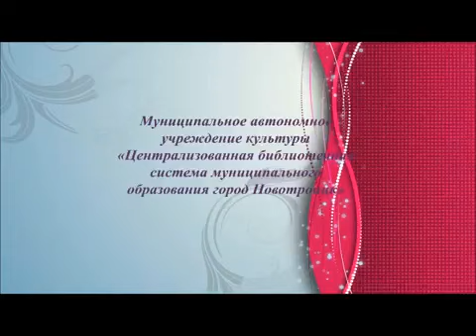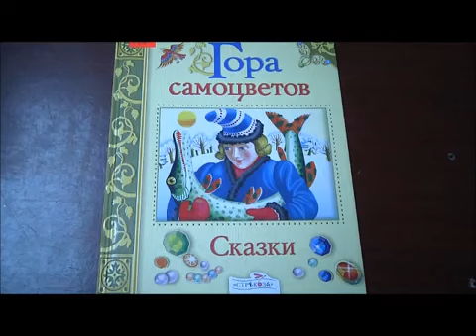В гостях у сказки. Выпуск № 2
Совместный проект МАУК "ЦБС муниципального образования город Новотроицк" и МАУДО "Центр развития творчества детей и юношества г. Новотроицка"